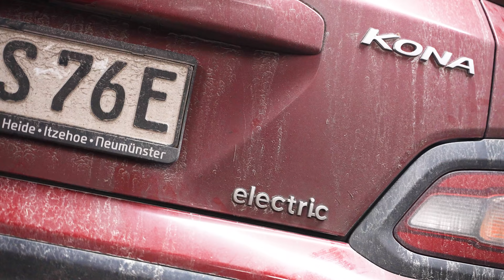Sören und Kai-Uwe - Das Auto ist kaputt !!!| Freshtorge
Sören und sein bester Kumpel Kai-Uwe lieben es am Auto rum zu schrauben.
Doch heute gibt es ein großes Problem - Die Buddelparty steht auf dem Spiel.
Nur eine kann die beiden Jungs jetzt noch retten - Svenja!